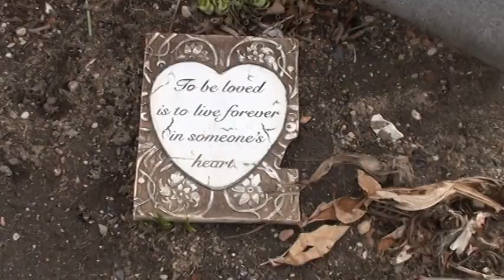"To be loved..." Calvary, Woodside, NYC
"...is to live forever in someone's heart."